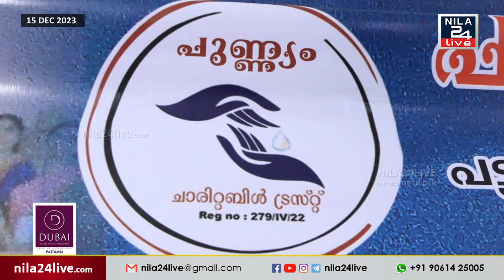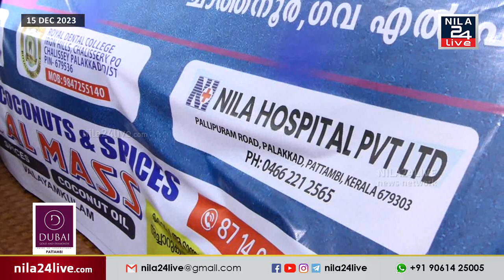ചാത്തന്നൂരിൽ സൗജന്യ മെഗാ മെഡിക്കൽ ക്യാമ്പ് ഡിസംബർ 17 ന്.